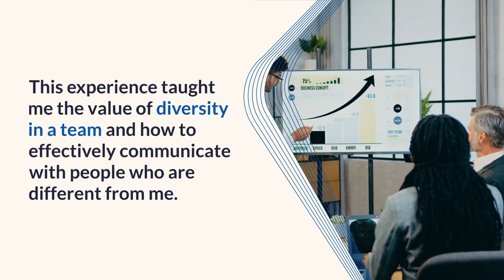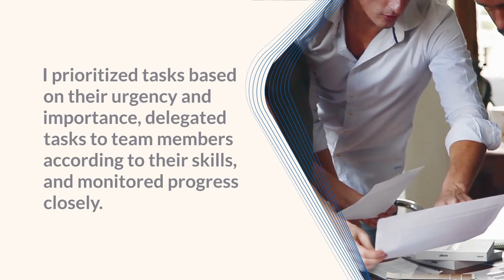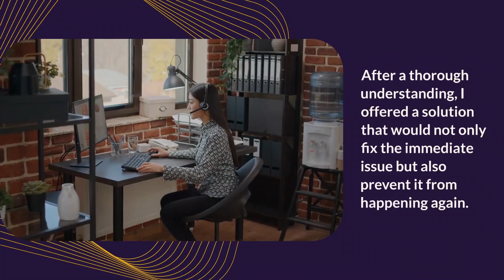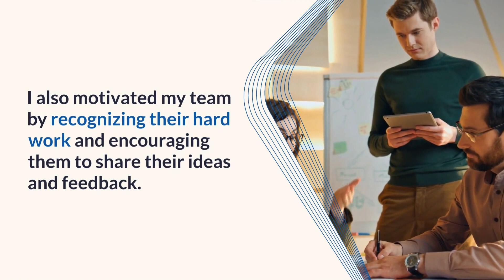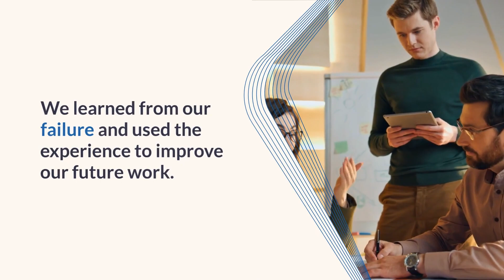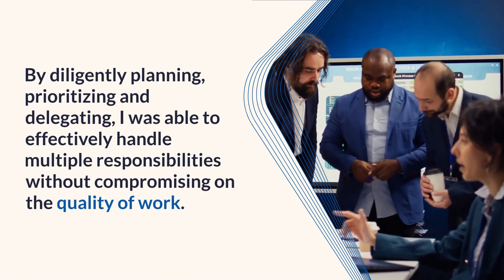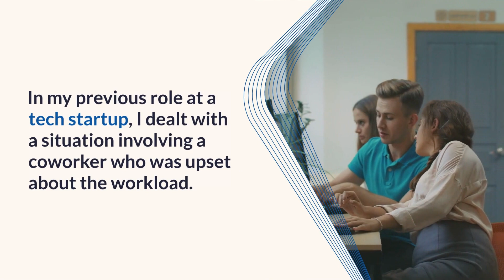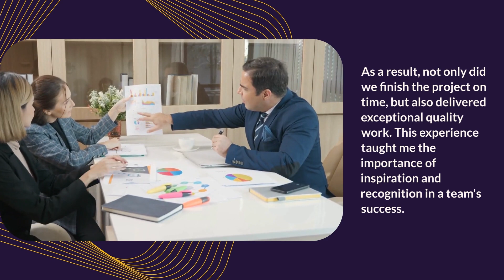Behavioural Interview Questions and Answers for 2025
Are you preparing for a behavioural interview? In this video, we break down the most common behavioural interview questions and provide expert answers to help you ace your next job interview. Learn how to effectively structure your responses using the STAR method (Situation, Task, Action, Result) and impress recruiters with clear, concise, and compelling examples.

✨ What You’ll Learn:
- How to craft impactful answers using the STAR method
- Tips for discussing past challenges, teamwork, leadership, and more
- Real-life examples to help you practice your responses

Whether you're a fresh graduate or an experienced professional, this video will give you the confidence and skills you need to stand out in any job interview.

1. Tell Me About A Time When You Had to Work Closely With Someone Whose Personality Was Very Different From Yours.
2. Describe A Situation Where You Had To Step Up And Take On A Leadership Role.
3. Give An Example Of A Time You Faced A Conflict While Working On A Team. How Did You Handle That?
4. Tell Me About A Time You Were Under A Lot Of Pressure. How Did You Handle It?
5. Describe A Time When You Had To Convince Someone To See Things Your Way At Work.
6. Give Me an Example of a Time You Made a Mistake at Work. How Did You Handle It?
7. Tell Me About A Time You Had To Deal With A Difficult Customer Or Client.
8. Describe A Situation Where You Had To Meet A Tight Deadline. How Did You Manage Your Time?
9. Give An Example Of A Goal You Reached And Tell Me How You Achieved It.
10. Tell Me About A Time When You Had To Go Above And Beyond To Get A Job Done.
11. Describe A Time When You Had To Make A Difficult Decision At Work.
12. Tell Me About A Time You Failed. How Did You Deal With The Situation?
13. Give An Example Of How You Set Goals And Achieve Them.
14. Tell Me About A Time You Had To Handle Multiple Responsibilities. How Did You Organize Your Time?
15. Describe A Situation Where You Had To Work Effectively Under Pressure.
16. Give An Example Of A Time You Showed Initiative On The Job.
17. Tell Me About A Time You Had To Learn Something New For Your Role. How Did You Approach It?
18. Describe A Situation Where You Had To Deal With An Upset Coworker.
19. Give An Example Of How You've Contributed To Your Company's/Team's Success.
20. Tell Me About A Time You Had To Motivate Others. How Did You Do It?